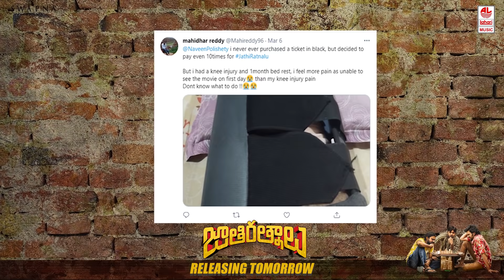Jathi Ratnalu First Premiere | Naveen Polishetty | Anudeep KV | Swapna Cinema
A diehard fan of Naveen Polishetty, Maheedhar, was unable to go to theatres because of injury and expressed his disappointment on social media. The team of Jathi Ratnalu reached out to him and gave him a preview of the film. Here's the video of his emotional reaction after watching the film.

Starring Naveen Polishetty, Priyadarshi, Rahul Ramakrishna, Faria Abdullah, Brahmaji, Brahmanandam, Vennela Kishore.

Story, Screenplay, Dialogues, Direction: Anudeep K V
Producer: Nag Ashwin
Production House: Swapna Cinema
Co-Producer: Harsha Garapati
Executive Producer: Balaji M
Art: Chandrika-Faisal Ali Khan
Cinematography: Siddam Manohar
Editor: Abhinav Danda
Costumes: Geeta-Shilpa
PRO: Vamsi - Shekar
Script Consultant: Rutham Samar
Designs: Ram Pedditi
Digital Media PR: Prasad Bhimanadham
Maketing Team: Akhil Reddy, Mrinalini Vemulapati, Gautham Pattikonda
Digital Partner: Silly Monks
Audio Label: Lahari Music